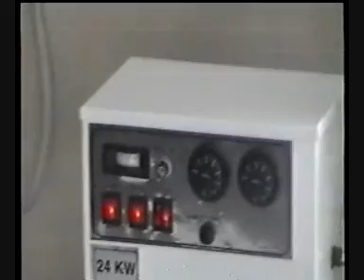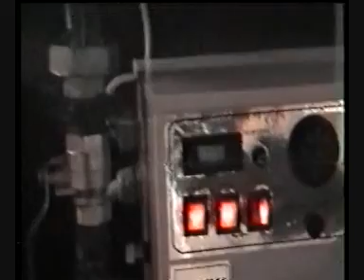ТВ Д.ХИСАР-АRХИВА-ЦЕНТРАЛНО ГРЕEЊЕ ВО ДОМОТ НА КУЛТ,јануари 2001-CENTRALNO GREENJE VO DOMOT, 2001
Телевиџија Демир Хисар
Емисија: ДЕМИРХИСАРСКА ХРОНИЈА
Автор на прилогот: БЛАГОЈА ШУНДОВСКИ

Главен и одговорен уредник
БЛАГОЈА ШУНДОВСКИ